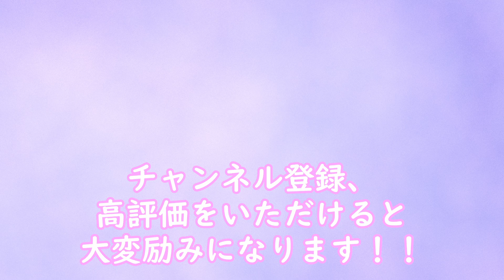赤ちゃんが寝ながらおしゃぶりを吸いまくるｗ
おしゃぶりをくわえている娘が、吸い始めるスイッチを発見！ｗ
動画前半は、MMと娘の日常です♪
PPがいないときはこんな時間が流れているんですね☆
動画後半は、PPが帰宅し寝ている娘のおしゃぶりをツンツン！
すると急に吸い出しますｗｗ

今後は少しずつ慣らしながら、お出かけ動画を撮影できればと思います♪
また、成長の記録として、日常の娘の様子も投稿できればと思います！
娘が嫌がったら非公開にしますけどねｗ

ちょっぴり動画編集も慣れてきましたが、
まだまだ精進いたします☆
どうか温かい目で見守っていただけると嬉しいです。

ポチっと押していただけると、動画の視聴がしやすくなりますよ☆彡